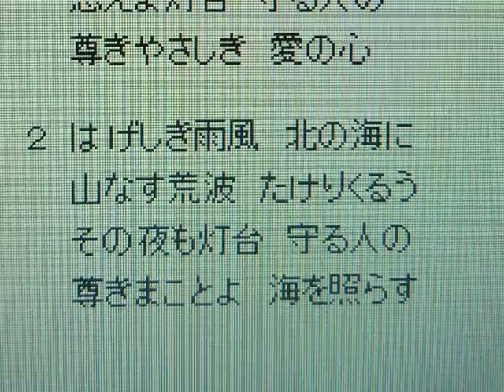「灯台守」小原雄太郎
小学校か中学校の音楽の時間に歌った記憶のある懐かしい「灯台守」を二木紘三さんのサイトの曲に合わせて歌ってみました、ここに厚くお礼申し上げます。なお、曲と解説は二木さんのサイトを参照ください。